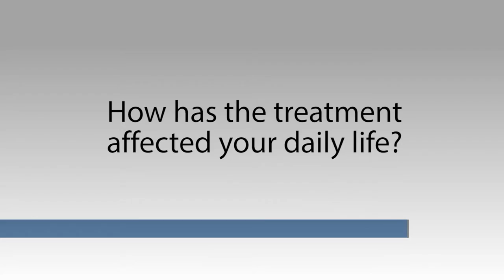Stan Elam - Mesothelioma Survivor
Meet Mr. Stanley Elam. In May of 2012 Mr. Elam began to notice that he was getting short of breath while doing relatively simple tasks. Knowing that this was odd for him, he went to see his primary care physician in Memphis, TN. There he went through a series of tests that showed he had fluid in the lining of the lung, or a pleural effusion. When the fluid was drained and tested, Mr. Elam was diagnosed with a rare and serious cancer known as mesothelioma and was given months to live. Mesothelioma occurs when someone has come in contact with asbestos, which Mr. Elam had worked around years before. After exploring their options and speaking with their doctor, Mr. Elam and his family decided to seek help from Dr. David Sugarbaker in Boston, a pioneer in the treatment of asbestos related diseases, including mesothelioma. After a consultation with Dr. Sugarbaker, Mr. Stanley Elam a radical surgery known as an extra pleural pneumonectomy, where the entire lung, along with the lining of the heart and the diaphragm is removed. In addition to removing the lining Mr. Elam was also given chemotherapy at the time of his surgery. He also underwent chemotherapy after his surgery. Years later, Mr. Elam has recovered wonderfully. He still experiences some minor symptoms from the surgery, but otherwise leads a very full life. He and his daughters still travel to see Dr. Sugarbaker, now at the new Mesothelioma Treatment Center at Baylor CHI St. Luke’s Medical Center in Houston, TX.